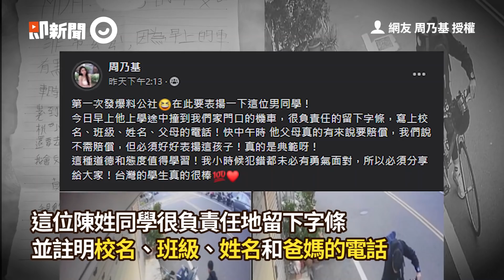國中生撞到機車...留字條「真的很抱歉」帶父母來致歉｜社會｜學生｜負責任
☑影片授權：網友 周乃基